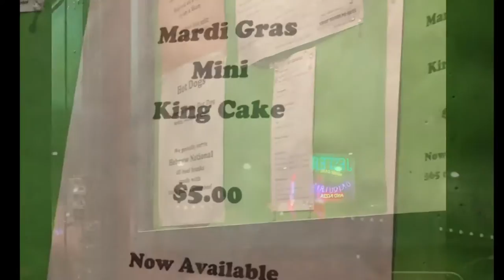Friday night down on Bourbon Street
Here's a look at our spontaneous trip to New Orleans on a Friday night. Nothing special like a big game or Mardi Gras. Just a inside look on a normal Friday night down on Bourbon Street.